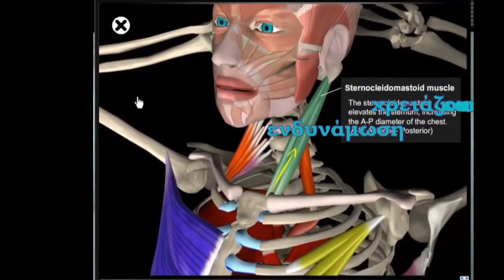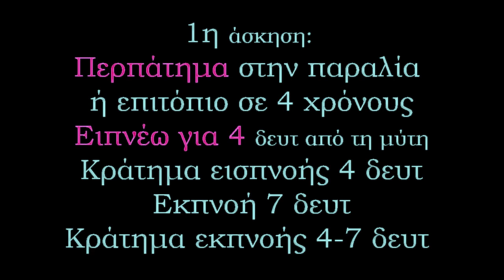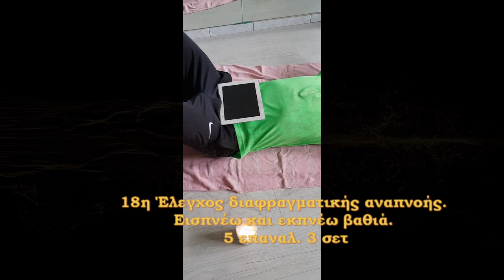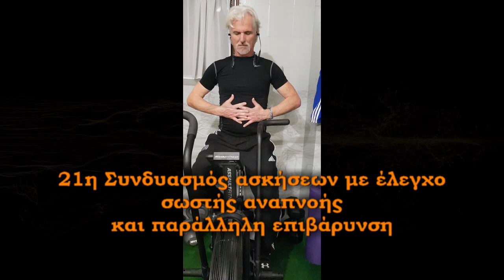leftheroudis com ΑΝΑΠΝΕΥΣΤΙΚΟ ΙΙΙ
Αναπνευστικές ασκήσεις για αρχάριους και προχωρημένους